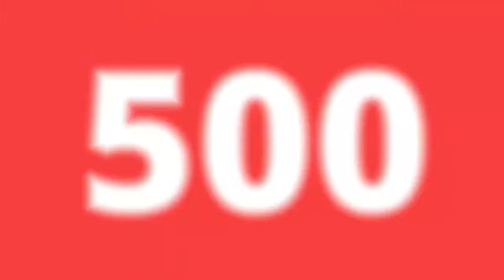Gols Santa Cruz 1×1 Central 3°Rodada Pernambucano 2018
Gols: Santa Cruz 1 x 1 Central - Pernambucano 2018.
Em casa, Santa Cruz empata com Central e segue em baixa no Pernambucano.
Time de Júnior Rocha até sai na frente, mas não consegue segurar vantagem e cede empate no segundo tempo para a Patativa: 1 a 1; Tricolor é o nono entre 11 participantes do Estadual.
Em vários momentos, parecia que o dono da casa era o Central. Diante do Santa Cruz, no Arruda, a Patativa não se intimidou. Mesmo saindo atrás, a equipe foi buscar o placar, pressionou o Tricolor dentro do seu próprio estádio e conseguiu o empate: 1 a 1. Arthur Rezende abriu o placar para a Cobra Coral, enquanto Lucas Silva fez para o Alvinegro, que só não venceu por conta da noite inspirada do goleiro Tiago Machowski.
Ainda sem vitória, o Santa Cruz segue lá embaixo na tabela do Pernambucano. Após o fim da terceira rodada, a Cobra Coral ocupa a nona posição (entre 11 times), empatado com o Afogados (ambos com dois pontos). Acima só do Pesqueira, que tem um ponto. Já o Central fica na segunda posição,com cinco pontos. O líder é o Náutico, com seis.
Na próxima rodada, o Central recebe o Flamengo de Arcoverde, no estádio Luiz Lacerda. O jogo acontece às 16h (horário do Recifre). Já o Santa folga na rodada do final de semana (o Pernambucano tem 11 times). O próximo duelo, portanto, é pela Copa do Brasil, contra o Fluminense de Feira-BA. O duelo acontece às 21h30 (do Recife).